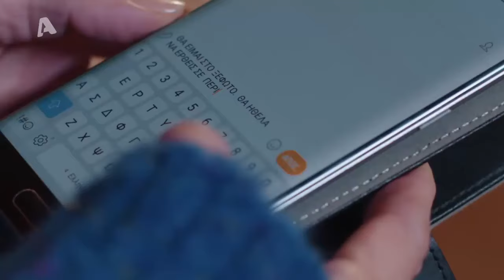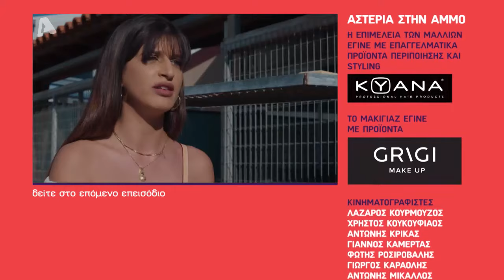Αστέρια στην Άμμο | Επεισόδιο 85 | Ολόκληρο Επεισόδιο